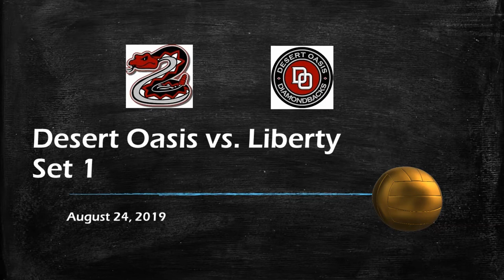2019 Girls Volleyball: Desert Oasis vs Liberty Set 1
Desert Oasis vs Liberty set 1
2019 Las Vegas Invitational at Las Vegas High School